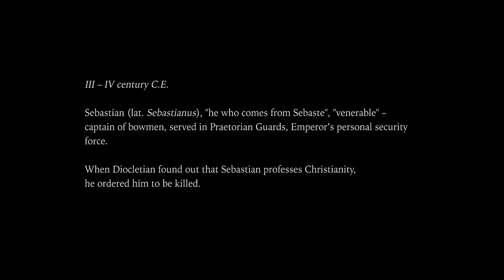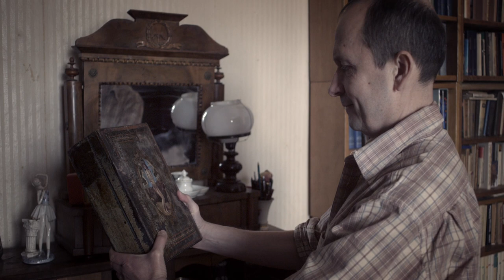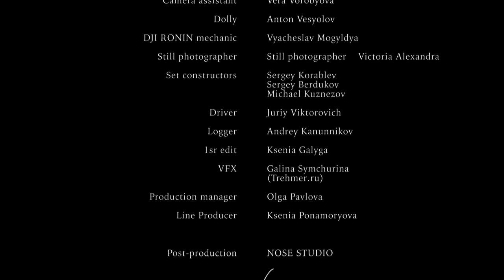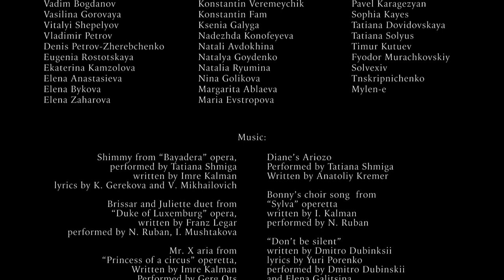'Mama - Saint Sebastian' short film || Короткометражный фильм "Мама - Святой Себастьян"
Family drama, Russia, 2016 27min

director Alexander Mercury
writers Juja Dobrachkous, Alexander Mercury
dop Artyom Tarasenkov ("Parallel lines cross in infinity")
art director Margarita Ablaeva ("Hardcore Henry", "Rodina")
cast Anatoliy Goryachev, Svetlana Kyreyeva, Sergey Yushkevich, Antonina Vvedenskaya
producers Ilya Sherstobytov, Arina Zmievets, Evgenia Ivanova, Natalia Yudina, Olga Kevorkova
production V Meste, NOS, Mercury FIlms

Awards:
Best Script at St. Anne's Film Festival (Moscow)
Golden AntEater at Lublin Film Festival ( Master of Emotions Award)
Special Jury Prize at VKRATZE Film Festival
Nominations: Best International Short at Winchester Film Festival
Selections: London Short Film Festival, Lublin Film Festival, Asia International (Wenzhou) Youth Short-Film Exhibition, Koroche, ArtKino, International Student and Video Festival of Beijing Film Academy, KONIK, Salón Internacional de la Luz​

The film  is based on an original story 'Mama' by Juja Dobrachkous.